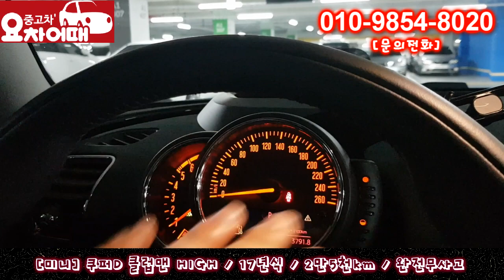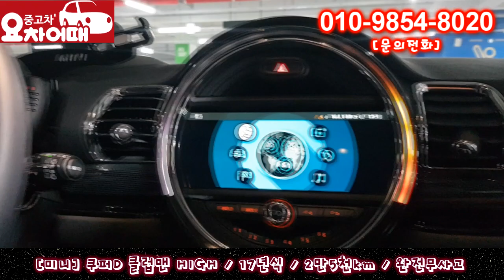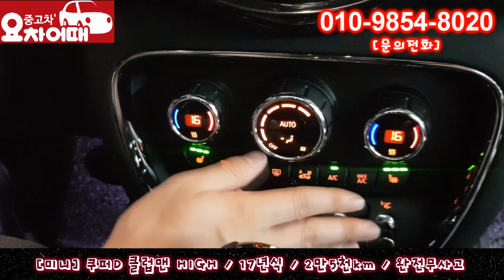허위매물 없는 중고차 추천 딜러 미니 쿠퍼D 클럽맨 HIGH 2,990만원 전액 할부 구매 가능